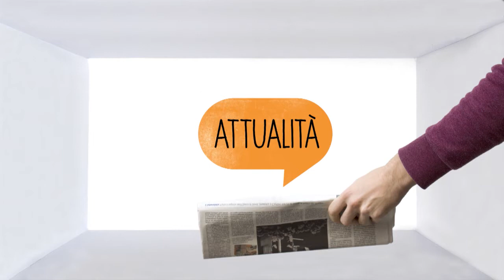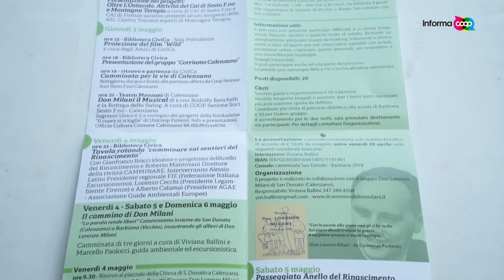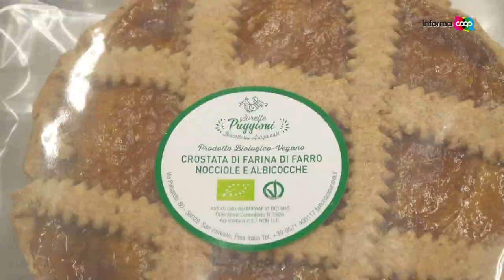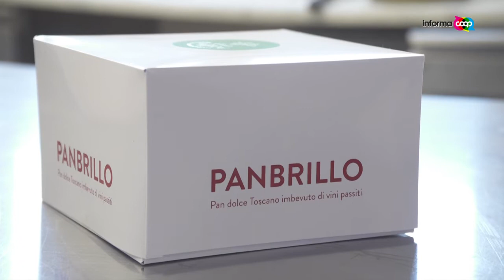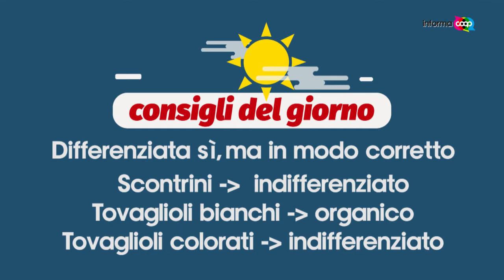E' on line la puntata #17 di Informacoop